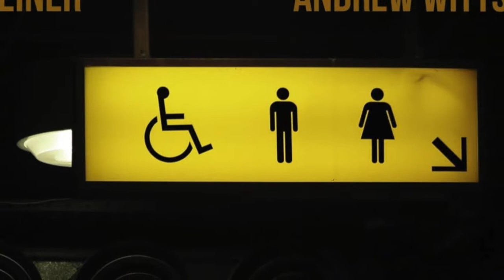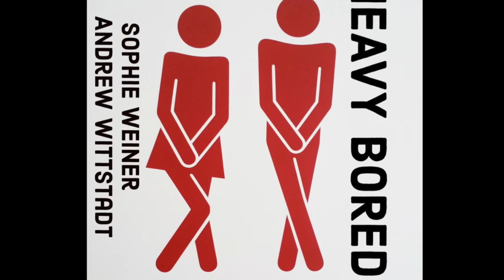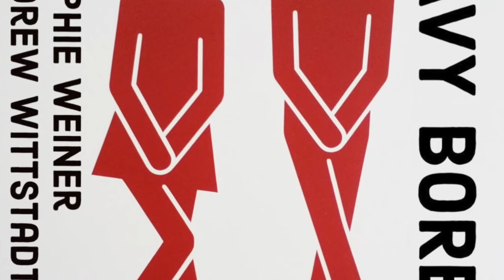Why Is John Keats So Remembered?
Clip from Heavy Bored episode #6 The Complete John Keats
Andrew and Sophie talk about John Keats's legacy, his life cut short by illness, his reputation amongst his peers, and his place in the western canon.